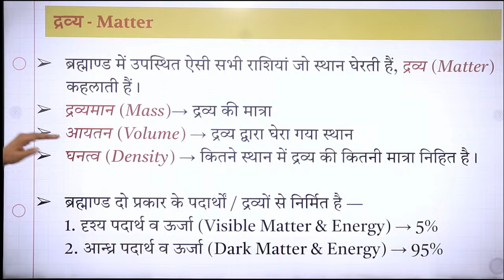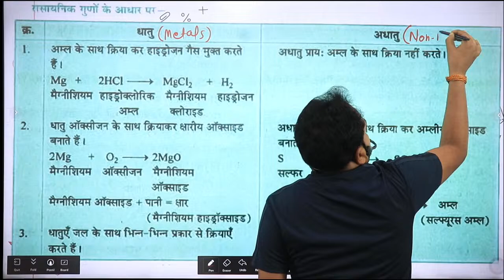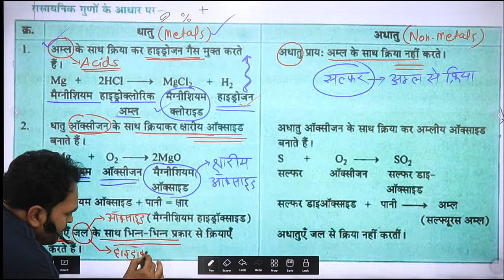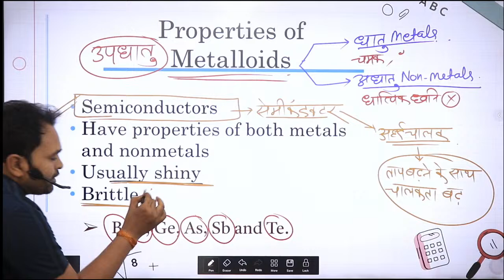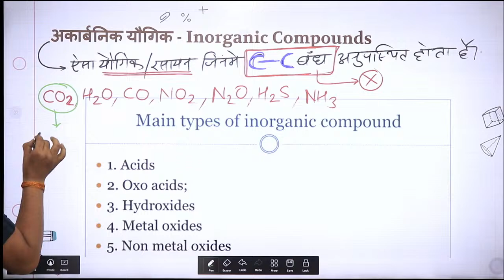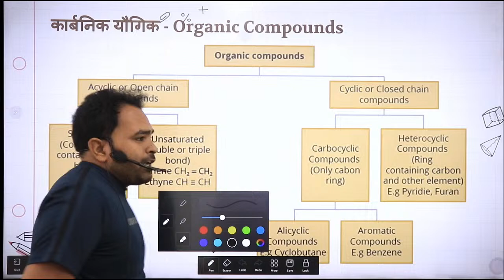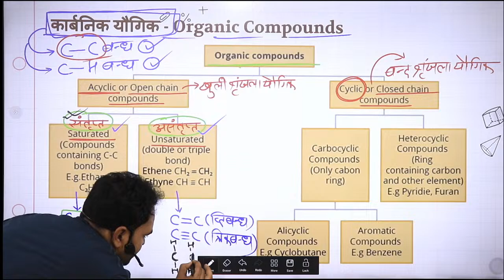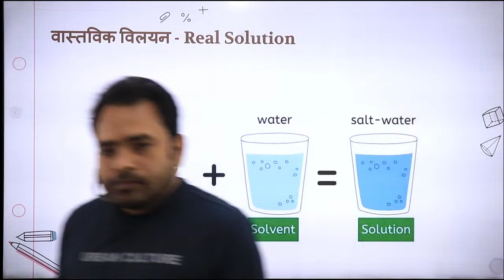Navy MR Classes 2024 | Navy MR Science Class 2024 | Chemistry Class 05 | Navy MR New Vacancy 2024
Navy MR Science Class 2024 | Chemistry Class 05 | Navy MR Class 2024 | Navy MR New Vacancy 2024 | MR Navy Vacancy 2024 | Malviya Classes Navy MR | Navy MR Classes 2024

Navy MR Paid Batch Join करने के लिए, अभी App Download करें